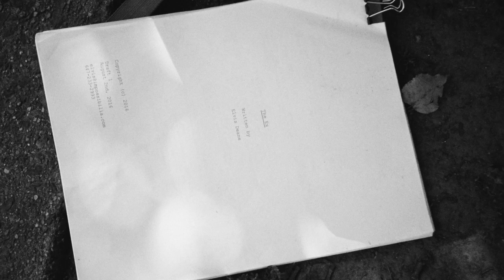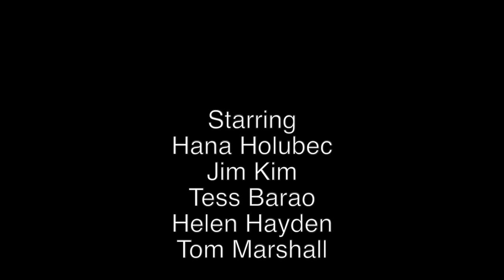Actors' Speak About The Shooting of The Ex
The craft of acting is not an easy one. Hear from 5 actors starring in the upcoming film by Toronto visual artist Elvis Deane. The Ex is about two people who don't know what went wrong. There are two truths to every relationship. Which will Emma and Joe remember?

THE EX
Coming out March 2018

Starring
Hana Holubec
Jim Kim
Tess Barao
Helen Hayden
Tom Marshall

Directed by
Elvis Deane

Produced by
Aldo Parise

TF#1